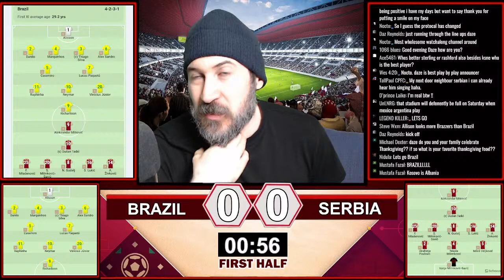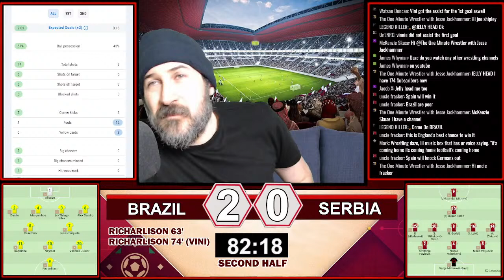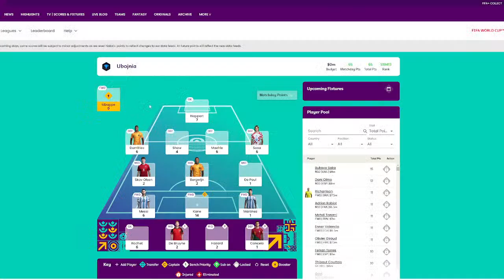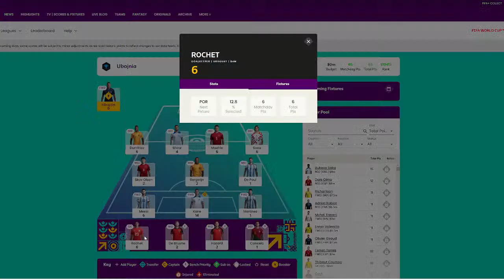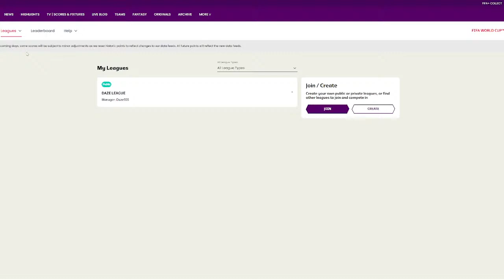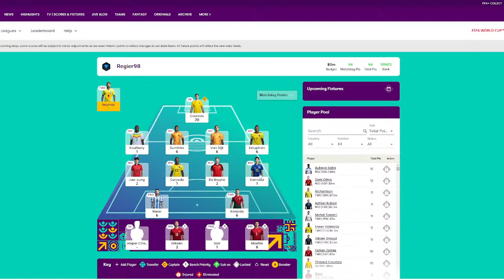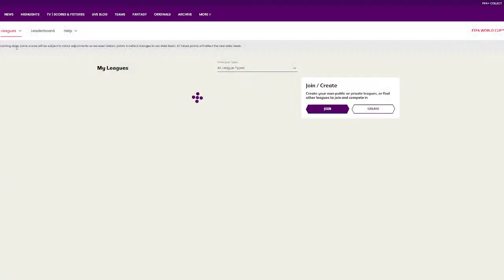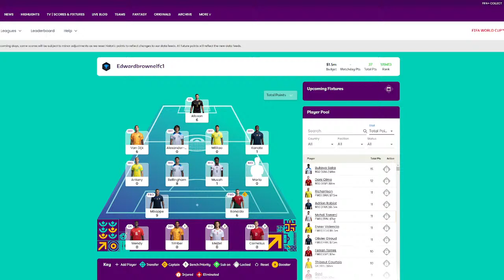🔴 BRAZIL vs SERBIA Live Stream - FIFA World Cup 2022 Watch Along Reaction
FIFA World Cup 2022 live stream - Brazil vs Serbia live stream watch along with full FIFA World Cup 2022 live reactions contains no copyright content.
This Brazil vs Serbia live stream is my Brazil vs Serbia watch along to the football FIFA World Cup 2022 tournament group G game.
Brazil vs Serbia comes from the Lusail Stadium
FIFA World Cup 2022 live stream featuring live reactions to the full Brazil vs Serbia match.

This free Brazil vs Serbia stream only contains my thoughts and analysis during the event, no audio or visual footage from the show is included.
This is World Cup 2022 live stream is a football watch along for the FIFA World Cup 2022 tournament.

1. FIFA World Cup 2022 live stream
2. Brazil vs Serbia live stream
3. FIFA World Cup 2022 watch along
4. Brazil vs Serbia watch along
5. Brazil vs Serbia stream
6. Free Brazil vs Serbia stream

Brazil World Cup squad:
GK: Alisson Becker (Liverpool)
GK: Ederson (Manchester City)
GK: Weverton (Palmeiras)
DF: Dani Alves (UNAM)
DF: Thiago Silva (Chelsea)
DF: Marquinhos (PSG)
DF: Danilo (Juventus)
DF: Alex Telles (Sevilla)
DF: Alex Sandro (Juventus)
DF: Eder Militao (Real Madrid)
DF: Bremer (Juventus)
MF: Bruno Guimarães (Newcastle)
MF: Casemiro (Real Madrid)
MF: Lucas Paqueta (Lyon)
MF: Fabinho (Liverpool)
MF: Fred (Manchester United)
MF: Everton Ribeiro (Flamengo)
FW: Neymar (PSG)
FW: Gabriel Jesus (Arsenal)
FW: Vinicius Junior (Real Madrid)
FW: Antony (Manchester United)
FW: Richarlison (Tottenham)
FW: Raphinha (Barcelona)
FW: Rodrygo (Real Madrid)
FW: Gabriel Martinelli (Arsenal)
FW: Pedro (Flamengo)

Serbia World Cup squad:
GK: Marko Dmitrovic (Sevilla)
GK: Vanja Milinkovic-Savic (Torino)
GK: Predrag Rajković (Mallorca)
DF: Nikola Milenkovic (Fiorentina)
DF: Stefan Mitrovic (Getafe)
DF: Strahinja Pavlovic (Salzburg)
DF: Milos Veljkovic (Werder Bremen)
DF: Filip Mladenovic (Legia Warsaw)
DF: Srdan Babic (Almeria)
DF: Strahinja Erakovic (Red Star Belgrade)
MF: Dusan Tadic (Ajax)
MF: Nemanja Gudelj (Sevilla)
MF: Filip Kostic (Juventus)
MF: Nemanja Maksimovic (Getafe)
MF: Filip Duricic (Sampdoria)
MF: Nemanja Radonjic (Torino)
MF: Sergej Milinkovic-Savic (Lazio)
MF: Sasa Lukic (Torino)
MF: Andrija Zivkovic (PAOK)
MF: Uros Racic (Braga)
MF: Ivan Ilic (Hellas Verona)
MF: Darko Lazovic (Hellas Verona)
FW: Aleksandar Mitrovic (Fulham)
FW: Luka Jovic (Fiorentina)
FW: Dusan Vlahovic (Juventu